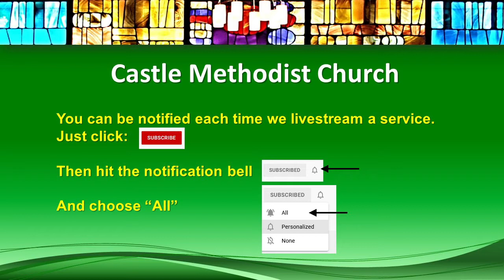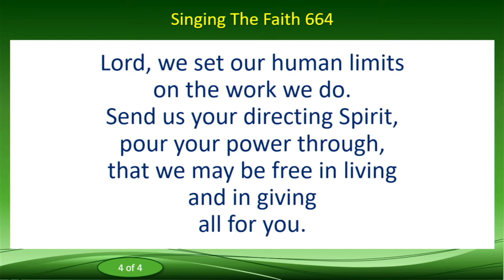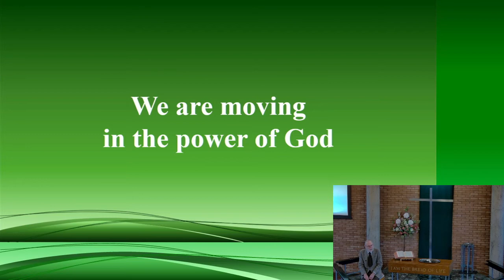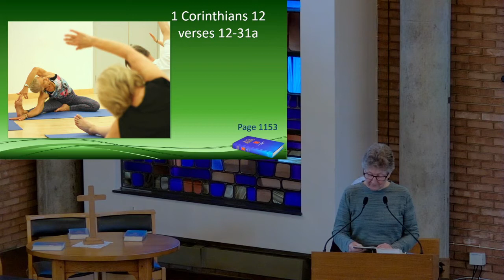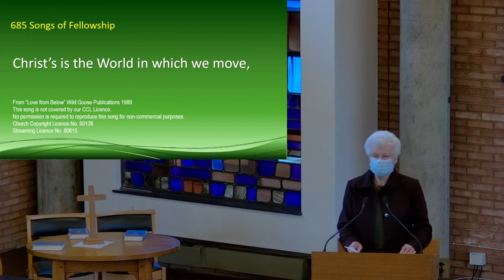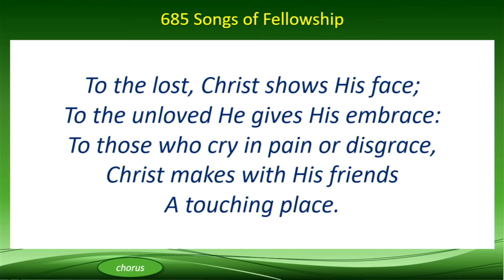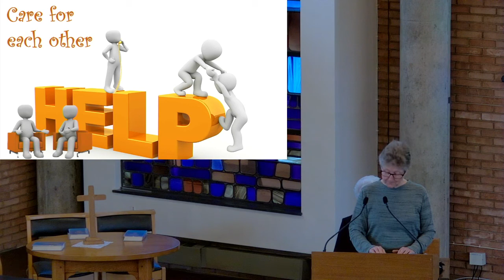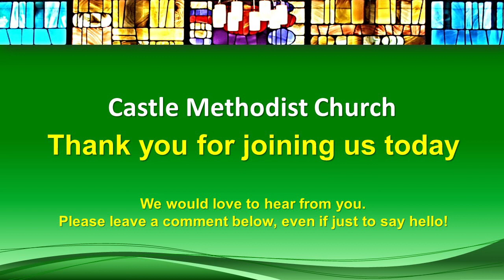2022 01 23 Morning worship led by Worship leaders at Castle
Thank you for joining with the Colchester Methodist Circuit Team Online.